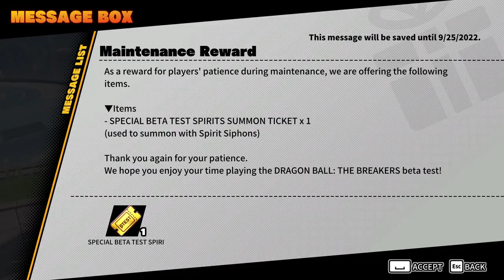Broly Plays: Dragon Ball: The Breakers! Part 1! The Tutorial!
The 1st episode in the Broly plays Dragon ball the breakers series!
For the 1st step, Broly takes on the tutorial! Will learning how to play work out for the saiyan? Or will he still be doomed to lose?